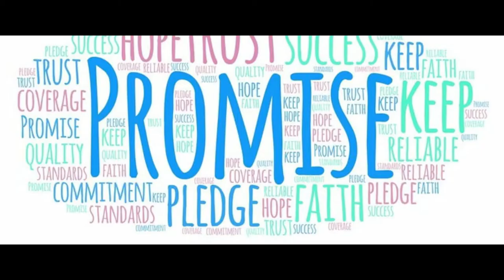The Lion King 2019 Explained in Hindi Urdu Lion King Summarized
The Lion King (2019) animated movie explained in Hindi Urdu. The American Fantasy animation film “Lion King” story summarized with a complete ending in  explanation. The plot of this movie starts in the jungle with King Mufasa is inviting everyone to his home because a new baby named Simba has born in their house. That would be the future ruler of this land. Later, we encounter Mufasa's brother Scar, who was playing in his cave. He wasn't pleased to see Simba, the upcoming king of this land, because he desired it for himself. And plotted against killing Simba and Mufasa for becoming the king. Simba along with his father visits the whole area where he has to rule. Mufasa forbids him to go to a deserted area but Scar cleverly sends him there. As a result, hyenas would kill him. But Zazu and Mufasa rescues him. Simba and his friend Nala arrive at a distant location close to the deserted area. Nala tells Simba that we've gone too far away from the house and that they should return. But Simba, on the other hand, insists on visiting the deserted region. They both travel to the deserted location where there are many bones. They were both alone, attacked by a swarm of hyenas.

Scar lures hyenas if they kill Simba and Mufasa you have the option of attacking any of the animals on the land. Scar tells Mufasa and informs him that Simba is trapped between the mountains with wild beast there and he comes here. Mufasa arrives and sends Simba to the peak of the mountain. Mufasa tries to climb as too, but Scar pulls him down. Scar comes and blames Simba for killing his father for the kingdom. He sends hyenas after him. Simba falls from the top of the mountain, the hyenas believe he has died. Scar becomes the king after killing Mufasa. Simba reaches a jungle and befriended two animals named Timon and Pumbaa approaching from afar. Simba joins them and leads them to a beautiful forest.

In the rule of scar, everything changed Hyenas were free to roam and eat anyone they like.  Nala comes to Simba and requests him to come back but he rejects. Later, Simba meets his father’s reflection who urges him to go and help the people as he is the king. He goes to his house where he finds everything changed and wrecked. The final scene ends up with a fight between Simba and Scar in which Scar defeats and Simba takes back his land and becomes the king and Nala his queen.  hope you enjoyed this Lion King live action animated video, if yes so hit likes.